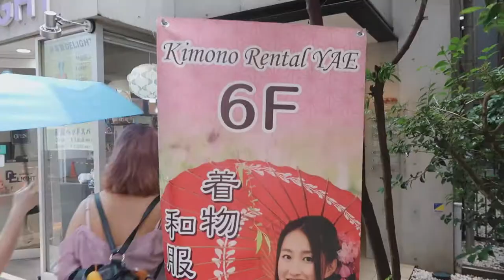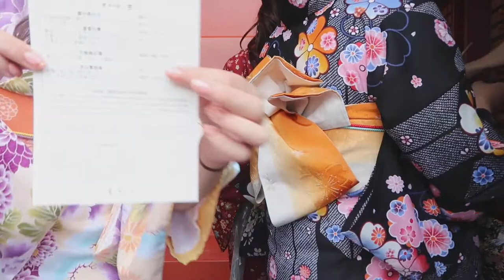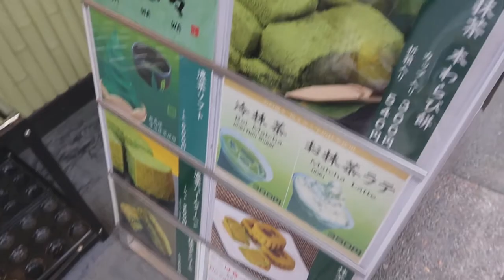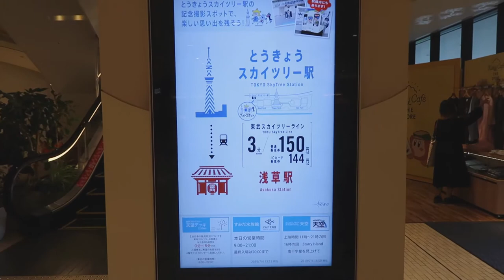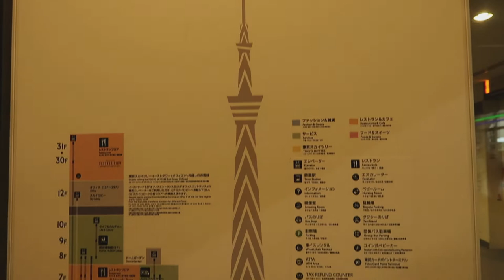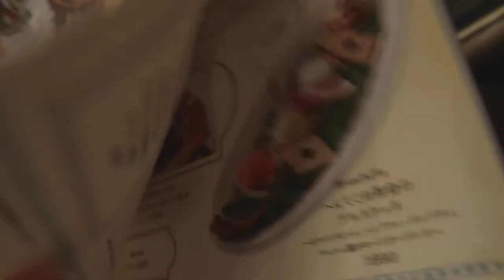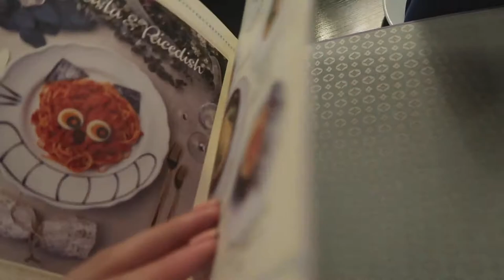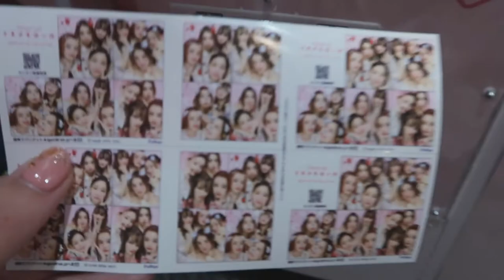Japan Vlog | Day 7 | Sensō ji, Yukata, Pokemon and Alice in Wonderland Restaurant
Hi everyone!!

Apologies for the delay of this vlog it is a long one!

I really hope you enjoy watching, it was such an amazing day experiencing everything.

Reuploaded due to copyright